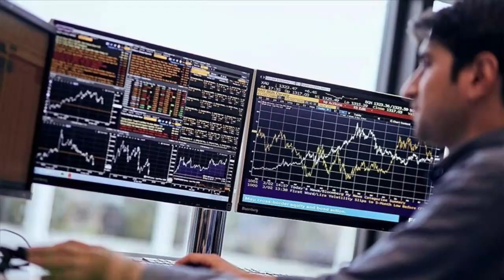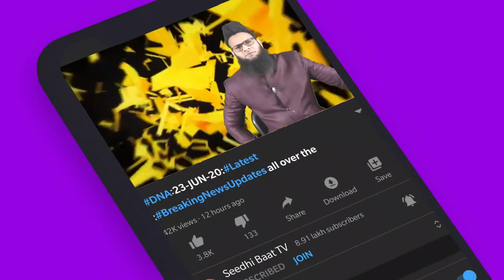DNA:10-07-20:Latest:BreakingNewsUpdates all over the World:India:Turkey:Gulf:Europe:Asia:Bangla